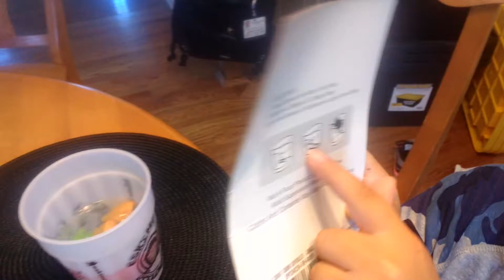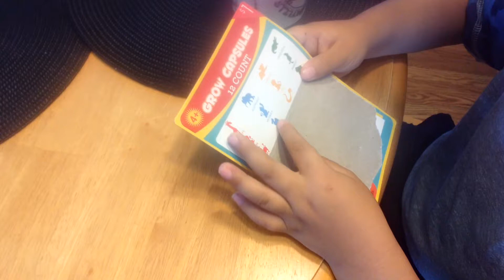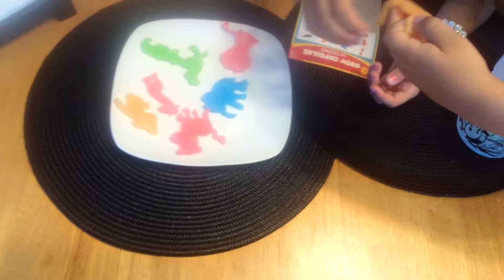Hatching Jungle Eggs!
Come watch as Pokie Zeke hatches an entire nest of Jungle Eggs!